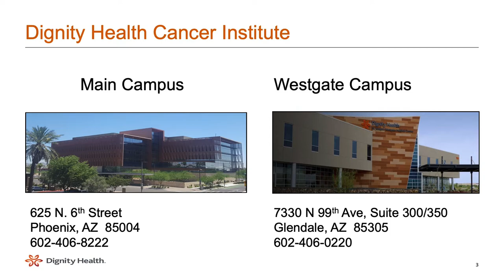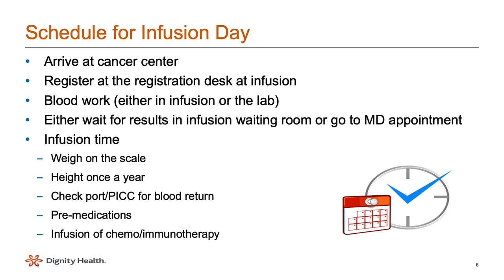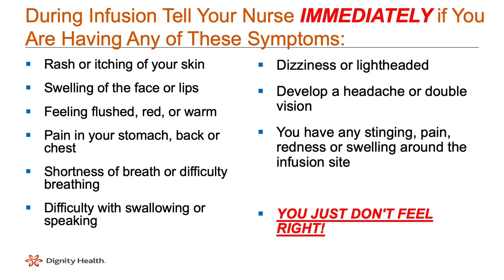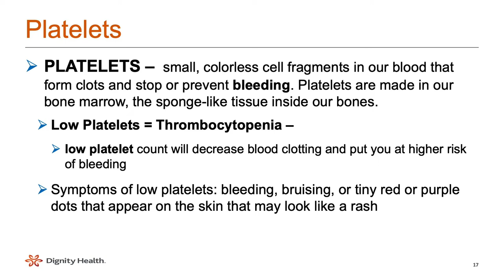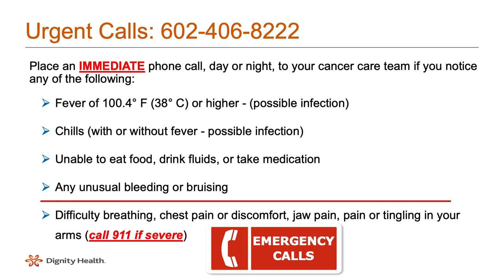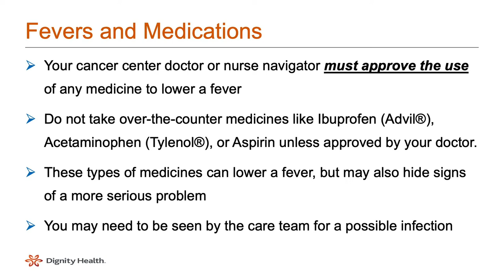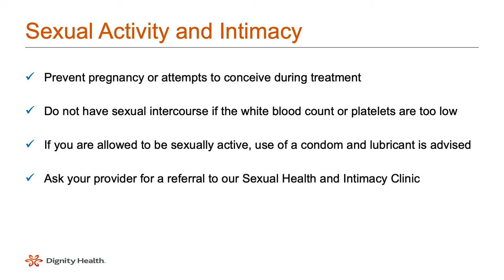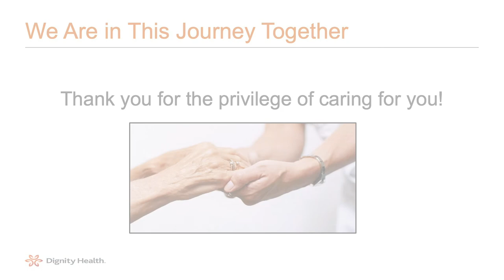Dignity Health Cancer Institute Education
Listen to Carrie Peterson, a nurse practitioner at Dignity Health Cancer Institute – St. Joseph's Hospital and Medical Center in Phoenix, as she discusses breakthrough options in the treatment of cancer, including new chemotherapy infusions.